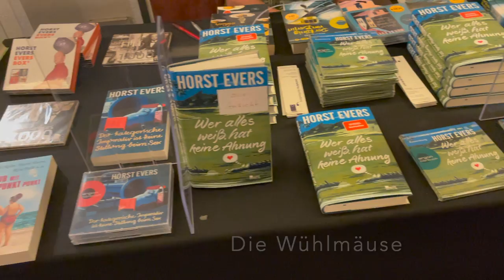ARTIST VLOG: Sights And Sounds Of My First Weekend Back In Berlin/ Art Exhibition/Festival Of Lights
In this artist vlog, Am showcasing the sights and sounds of my first weekend back in Berlin including an Art Exhibition and Festival Of Lights.

Join me on an artistic journey through the vibrant streets of Berlin! I'm back in my hometown, and I'm excited to share my weekend adventures with you.

✨ Friday: Our art-filled weekend kicks off with a visit to the "Radical Ubuntu" art exhibition by Reggie Khumalo at the Loft am Salzufer, hosted by Satellites of Art. Explore thought-provoking and inspiring artworks that challenge the status quo.

✨ Saturday: We immerse ourselves in the dazzling lights of the Festival of Lights Berlin 2021. Witness breathtaking light installations in the heart of Mitte that transform the city into a captivating wonderland.

✨ Sunday: Our day begins with a visit to Chapter One, a coffee lover's haven nestled in the charming Bergmannkiez. Experience the art of syphon coffee and savor the rich flavors. Afterward, we explore the Marheinekeplatz flea market, where hidden treasures await. The evening takes us to a delightful performance by Horst Evers at the Wühlmäuse, followed by a relaxing dinner and drinks at Savignyplatz.

As we explore Berlin's diverse neighborhoods, art scenes, and cultural delights, you'll get a taste of the city's unique charm and creative spirit.

Chapters:
00:00 Introduction
01:12 Zeitlos Cocktailbar
01:31 Exhibition Radical Ubuntu
03:39 Festival of Lights
14:28 Syphon Cafe
15:57 Fleemarket Marheinekeplatz
17:15 Comedyshow Horst Evers
19:31 Green Flavor Berlin

Horst Evers at die Wühlmäuse
Restaurant Savignyplatz Green Flavour

Release Code: 55514